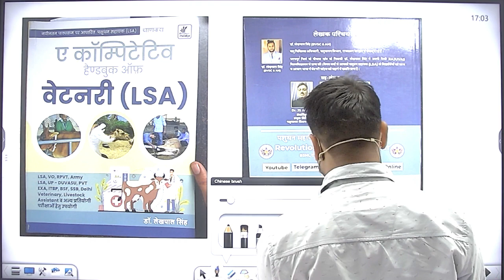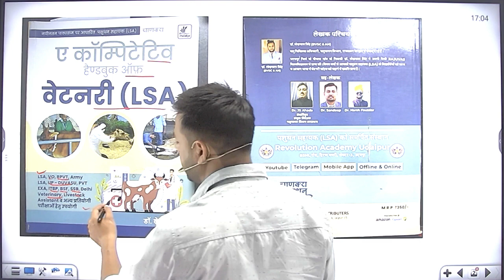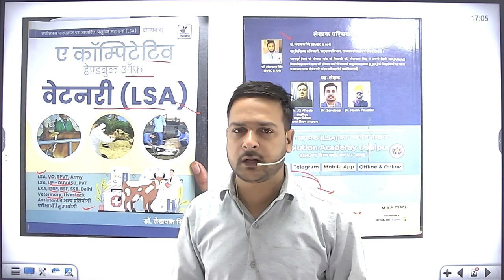LSA book available in Market || Agri Power 9993474981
Agri Power JAIPUR Online platform

Run by Mr. Pushpendra choudhary

Social Link -

कोर्स
कृषि पर्यवेक्षक - 1499 रुपए
सहायक कृषि अधिकारी - 3100 रुपए
RPSC FSO - 2500 Rs.
JET Course - 2499 Rs.
12th Rajasthan board - 2499 Rs.
कृषि पर्यवेक्षक टेस्ट सीरीज - 599 रुपए